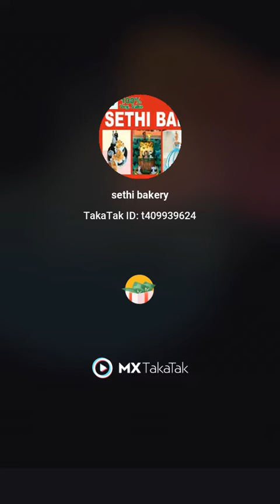haldi mehandi decoration/wedding decoration